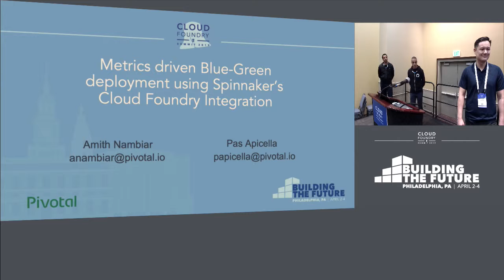Introduction to the Cloud Foundry for Developers Track - Eric Malm, Pivotal & John Lu, Comcast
About John Lu
Principal Engineer, Comcast
John Lu is a Principal Software Engineer at Comcast. He led the successful re-engineering and migration of a critical order management solution to Pivotal Cloud Foundry.

About Eric Malm
Eric works at Pivotal Software as the Product Manager for the CF Diego team, and prior to that was a software engineer on the Diego and CF Runtime teams. He has presented at several previous Cloud Foundry Summit events as well as at many national and international academic conferences in mathematics, and is an award-winning teacher and lecturer. He holds a Ph.D. in Mathematics from Stanford University.